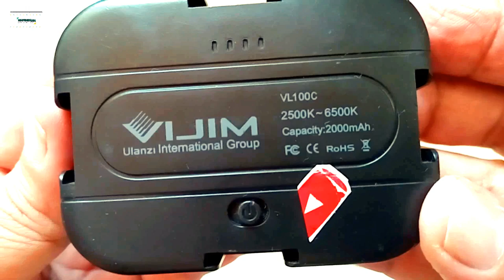LAMPU LED KAMERA PORTABLE VIJIM VL100C BAD CONTACT||CARA BUKA VIJIM VL100C||BISA PERBAIKI SENDIRI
Dalam video kali ini saya mencoba sharing bagaimana mencari solusi jika Lampu LED Kamera VIJIM VL100C portable mengalami kerusakan pada switchnya (Bad Contact). Kita bisa perbaiki sendiri tanpa harus ke tukang service.